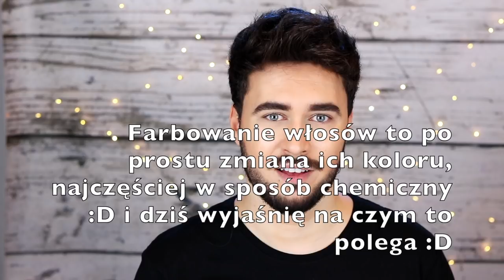Farbowanie i rozjaśnianie włosów ! Różnice ! ✂ ✂ ✂ CiaRo UsaGo :D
SPRZĘT

CANON 800D
CANON PowerShot G7 X Mark II
CANON 100D

OBIEKTYWY

MIKROFONY

Zalman ZM-MIC1